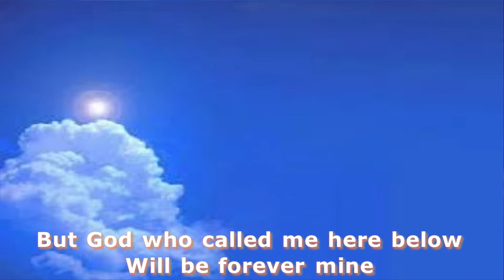"Happy Beggars"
Dr. Russell Mord